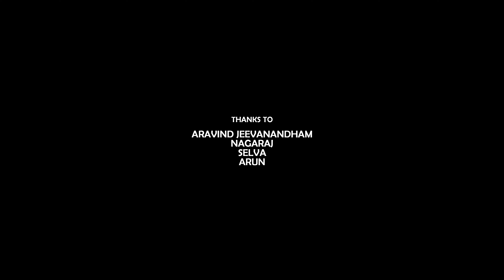Episode - 3 | Unai piriyean |Tamil web series| Nithin Zeyo | Bishmen | Raghuram |Santhan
Unai Piriyean | Tamil Webseries

Cinematography - Bishmen

Color grading : Hemanathan Adiapadame

Vannam Aayiram
Singer : Raghu Ram

Lyricist :
Shankar Nagadevan

Stalin

Harshath Khan

Ram

Daiwik

Dakshin